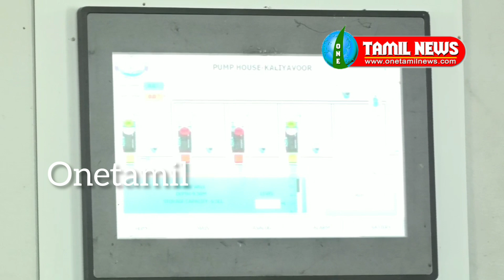தாமிரபரணி ஆற்றுப்படுகையில் அமைச்சர் கீதாஜீவன் நேரில் ஆய்வு